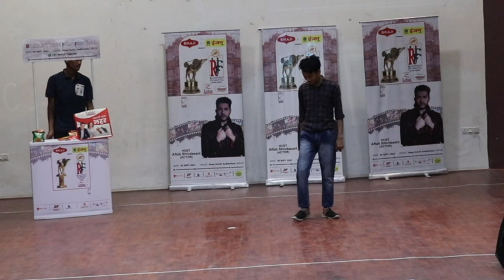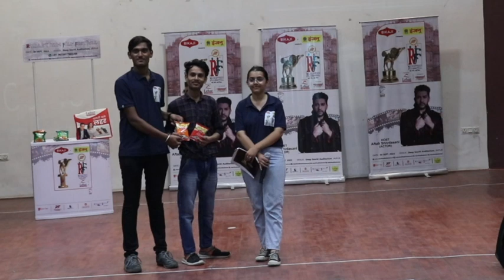Compucom Institute of Technology & Management, Jaipur || RFF 2023 || Rajasthan Film Festival